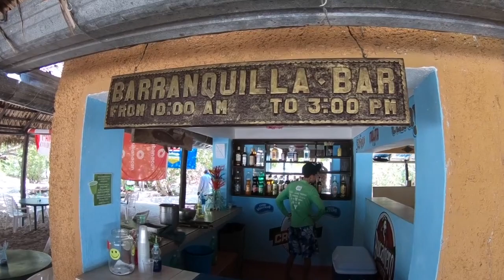Aquasub in Cuba April 2018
This video is about Aquasub in Cuba April 2018. Aquasub Scuba Diving Centre runs trip to Cuba every month. Take scuba diving lessons and finish your training on the trip to Cuba with Aquasub.